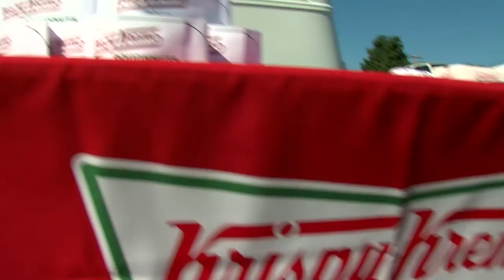Community Built Playground